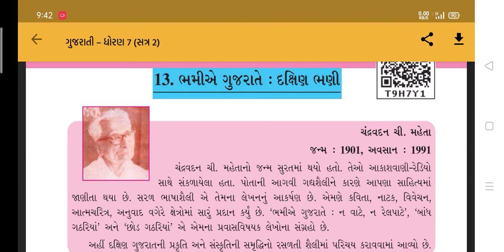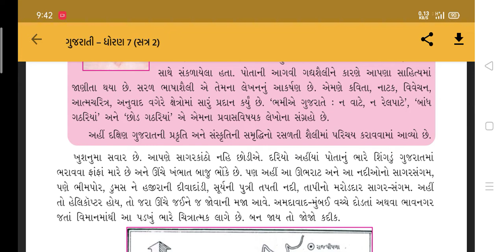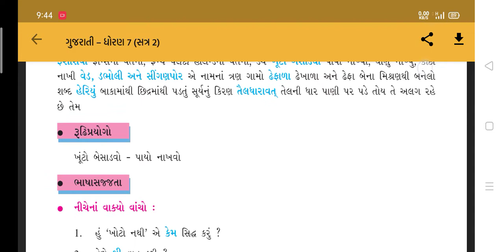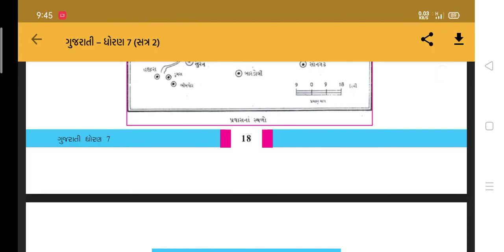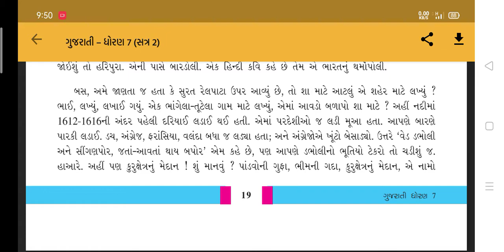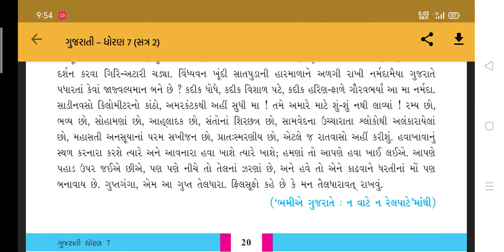STD 7 GUJARATI path 13 SHREEMAD DAYANAND KANYA VIDYALAYA JAMNAGAR